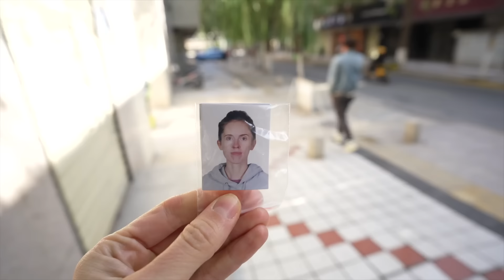Our China Road Trip has Begun!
We're trying to set out on our roadtrip through China, but it's honestly not going to well.

As a Channel Member you get access to update-videos, and as a Patreon you get the same videos + written updates, photo essays, early access to Youtube videos, direct messaging, and yearly gift boxes (rewards depend on the tier you choose).

› ABOUT ME
My name is Miriam Follin. I’m a Swedish woman who has been living in-between Sweden and China since 2015. In 2017 I married my husband Yonghong, and we have since had two baby boys. In my videos I share life, culture and tradition (including food!) from China's countryside.